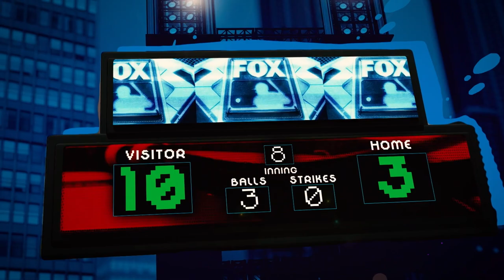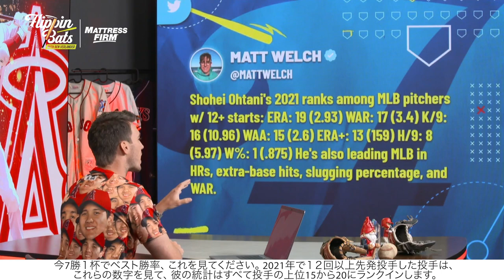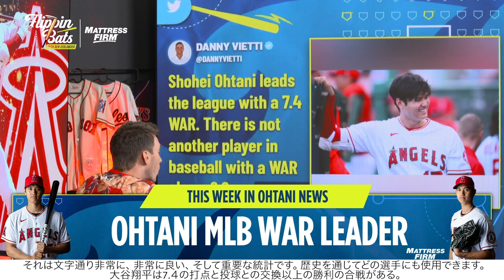Field of Dreams Experience with MLB on FOX host Kevin Burkhardt | FULL EPISODE | Flippin Bats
Ben Verlander is joined by the legendary MLB/NFL Host and play-by-play announcer, Kevin Burkhardt, diving into the the full magical experience of last weeks ‘Field of Dreams’ game between the Yankees and White Sox in Iowa!

Also, Ben breaks down; his wonderful time in Iowa including the chilling open to the Field of Dreams, Ohtani back to smashing home runs while leading MLB in WAR, Ben’s Top-5 Dream MLB games and celebrating future Hall of Famer Miguel Cabrera!

Ep. 21 Field of Dreams Experience with MLB on FOX host Kevin Burkhardt | FULL EPISODE | Flippin Bats